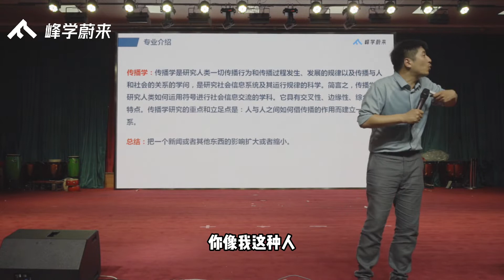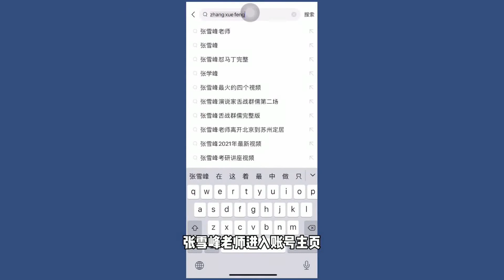高考报志愿|传播学是干啥的？张老师通过一个3.15晚会来告诉你！